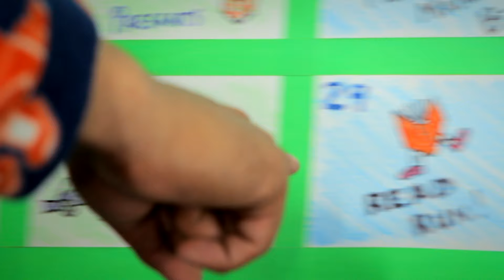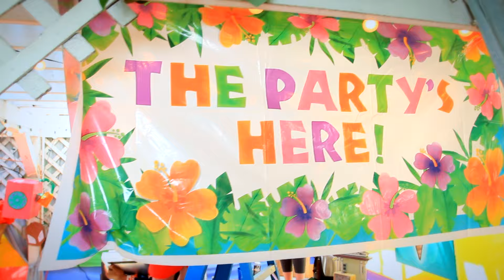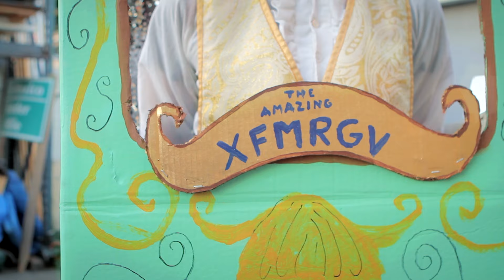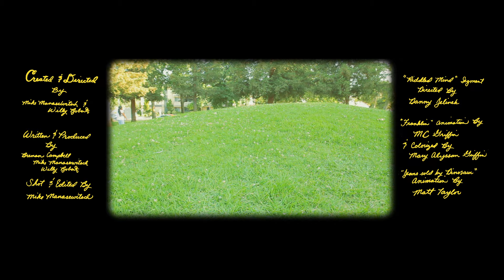GOOGY Episode 6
Created & Directed by Mike Manasewitsch & Willy Roberts
Written & Produced by Brenan Campbell, Mike Manasewitsch & Willy Roberts
Riddled Mind Segment Directed bt Danny Jelinek
Original Music by Ryan Elder
Music Supervisor Danny Jelinek
Shot & Edited by Mike Manasewitsch
Production Design by Brenan Campbell, Mike Manasewitsch & Willy Roberts
Sound Design by Brenan Campbell
Boom - Brenan Campbell, Justin Lazernik, Cass Rasmussen,
Animation - Matt Taylor
Fx - Mike Stebbins and Laura Garcia
Additional FX - Mike Manasewitsch
1st AC - Mike Karnell & Craig Pentak
Franklin Animation by MC Griffin and colorized by Mary Alyssan Griffin
Dinosaur Selling Jeans Animation by Matt Taylor
"Riddled Mind" gaffer - Cass Rasmussen

Googy - Willy Roberts
Dwayne - Kumail Nanjiani
Dudley - Justin Lazernik
Princess Madeline - Madeline Schichtel
Super Amazing Brad - Jim Klimek
Chip - Aaron Moles
Ear Max - Steve Agee
Mr. Shannahan - Ian Kanzler
Girl On Bike - Jillian Nation
Dr. Strong - Emmanuel Ogbodu
Indian - Michael Busch
Xfmrgv - Nick Corirossi
Repair Booth - Charles Ingram
Red Riddle Knight - Eric Acosta
Red Racer - Erni Walker
Franklin's Voice - Matt Danner
Morris - Mike Stebbins
Zeedlosh - Niall McCusker
Martha - Elizabeth Davis
Foot - Brenan Campbell
Talking Dog - Sam Berrini

Older Kids -
Nico Colaleo
Kali Fontecchio
Jack Cusumano
Mike Stebbins
Laura Garcia
Jeremy LaPeer
Dan Murrell
Zuri Bella
Ian Duncan
Brant Duncan
Kim Huston
Jen Masaoay
Mike Karnell
Stephanie Gonot
Nora Mindell
Jackie Li
Brenan Campbell
Rebecca Hoobler
Michael Johnson
Tara Billinger
Matt Kelly
Sharon White

Kids -
Athena Nordvall
Zoe Nordvall
Samuel Foster
Savannah Foster
Gracie Foster
Mason Foster
Caroline Foster
Tori Ballard
Craig Shippey
Reagan Shippey
Arrianna Berger
Jennifer Ogbodu
Alysah Pizarro
Alexa Gardener
Ashley Yuen
Yuliana Naim
Ammir Naim
Je Zai Torres
Jaihden Torres
Ziahn Torres
Morgan Bertsch
Exavier Orlino
Charisma Orlino
Ezrael Orlino
Elias Orlino
Amanda Rodriguez

Artistic contributions -
Erika Marie Paget
Sam Berrini
Stephanie Gonot
Jeremy LaPeer
Mike Stebbins
Laura Garcia
Andrea Tomoe
Madeline Schichtel
Valerie Keiser

Special Thanks
Nick Plotquin
Joe Manasewitsch
David Lyons
Michelle Basterrechea
Mike Stebbins
Zach Zdziebko
Ben Pluimer
Todd Bishop
Matt Freund